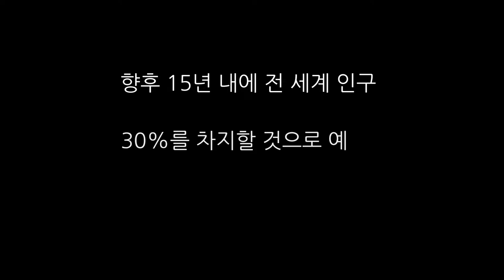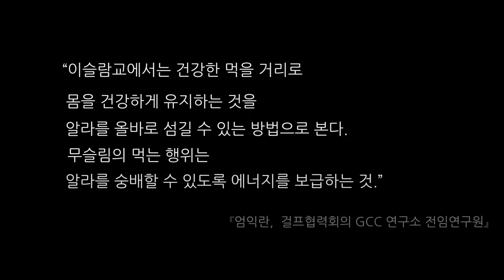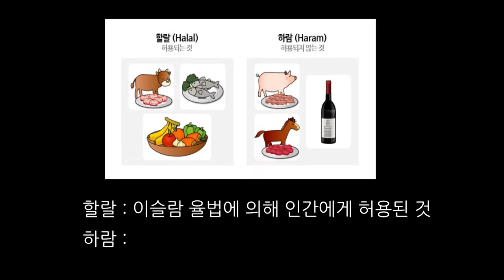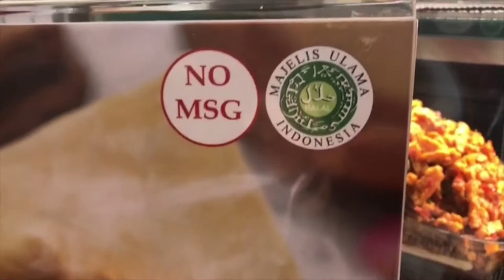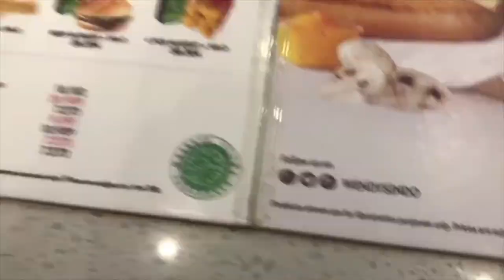[현지조사]Halal In Indonesia(BINTANG/인도네시아)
BINTANG팀 인도네시아 현지조사
조사주제: 자카르타 지역을 중심으로 한 인도네시아 내의 할랄음식 조사

Kisma - Fingertips
Killabyte - Wicked Ways (feat. Danyka Nadeau)